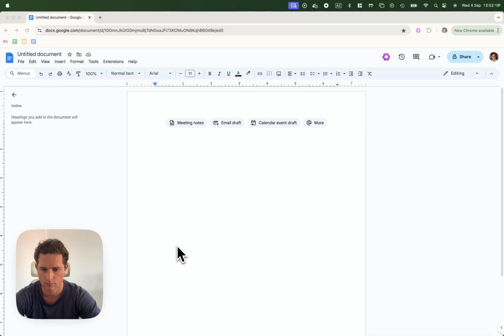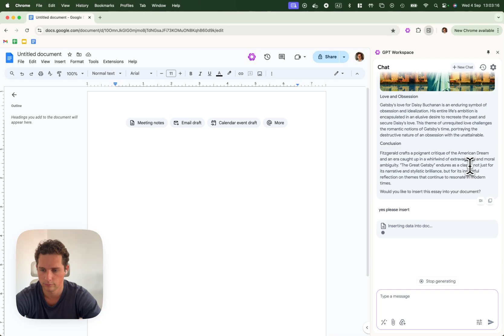4.1 Using GPT Workspace in Google Docs to create an essay with images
In this video, we’ll show you how to use GPT Workspace to automate content creation, enhance your writing, and generate text directly in Google Docs. Learn how to leverage AI tools to improve your workflow, speed up document writing, and create high-quality content effortlessly.

In This Video, You’ll Learn:

How to use AI content generation in Google Docs.
Automate your writing with GPT-powered text generation.
Use AI to improve writing and grammar in Google Docs.
Create high-quality documents quickly with AI-powered tools.

Use Cases:

Automatically generate reports, blogs, and documents in Google Docs.
Improve your writing by using AI to enhance grammar and style.
Speed up content creation with AI text generation.
Utilize GPT Workspace for efficient document writing in Google Docs.

Watch this step-by-step walkthrough and learn how to optimize your use of GPT Workspace in no time!